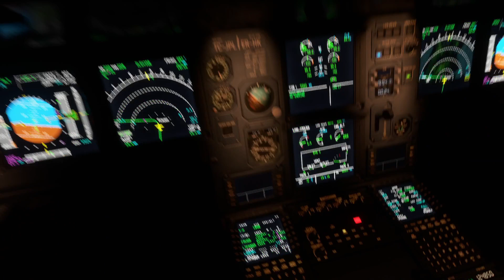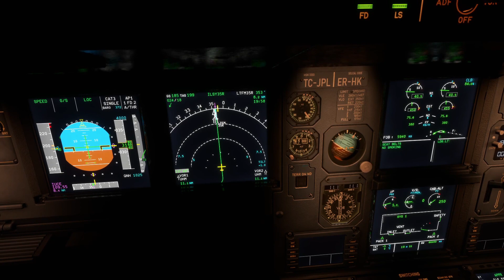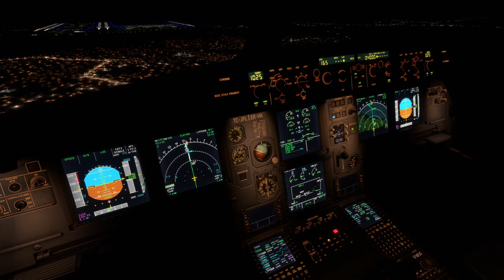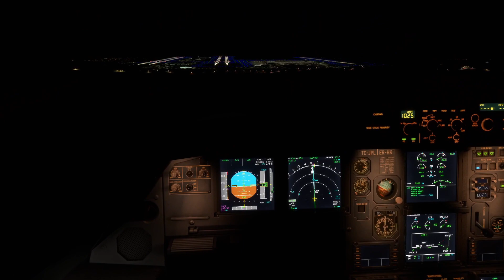[MSFS] Щупаем Felix A320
"Рабочая" посадка